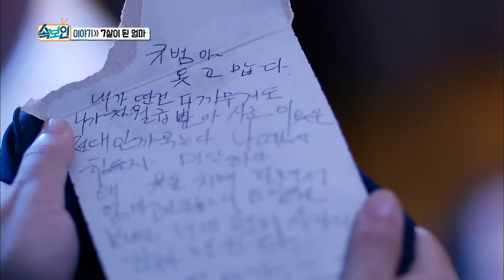'치매에 걸린 엄마' 요양원에 모신다 VS 자신이 모신다! 여러분의 선택은? [속보이는TV 인사이드] KBS 180517 방송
'치매에 걸린 엄마' 요양원에 모신다 VS 자신이 모신다!

[관찰카메라]
만약 가족이 치매에 걸렸다면?
과연 여러분은 어떤 선택을 하시겠습니까?